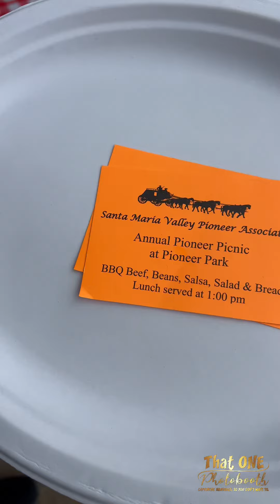𝗪𝗲 𝗛𝗮𝗱 𝗮 𝗕𝗹𝗮𝘀𝘁 𝗮𝘁 𝘁𝗵𝗲 𝗦𝗠𝗩 𝗣𝗶𝗼𝗻𝗲𝗲𝗿 𝗔𝘀𝘀𝗼𝗰𝗶𝗮𝘁𝗶𝗼𝗻 𝗣𝗶𝗰𝗻𝗶𝗰!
We're so grateful to have been a part of the incredible Santa Maria Valley Pioneer Association Annual Picnic this year! It was a day filled with delicious BBQ, fantastic music by A Class Act Entertainment, and rich history coming alive as guests shared stories of their pioneer ancestors.

We brought the fun with two photo booth experiences:
• 𝗣𝗿𝗶𝗻𝘁𝗶𝗻𝗴 𝗕𝗼𝗼𝘁𝗵: Offering studio-quality physical prints, digital sharing, a variety of fun props, and an online gallery - it was a hit with everyone!
• 𝗥𝗼𝗮𝗺𝗶𝗻𝗴 𝗣𝗵𝗼𝘁𝗼 𝗕𝗼𝗼𝘁𝗵: We brought Romy, our roaming photo booth, directly to the guests, capturing special moments wherever guests were in Pioneer Park.

From newborns to a wise woman of 95, we had a blast capturing memories for Santa Marians of all ages!  We loved seeing business owners, long-time community members, families, and everyone in between enjoying the festivities.

The raffle prizes, 50/50 drawing, bounce houses, DJ, and of course, the delicious BBQ all contributed to a truly unforgettable event. It was heartwarming to see guests sharing snacks, treats, and drinks alongside their delicious BBQ lunches.

Thank you to the Santa Maria Valley Pioneer Association for having us! We can't wait for next year's picnic!